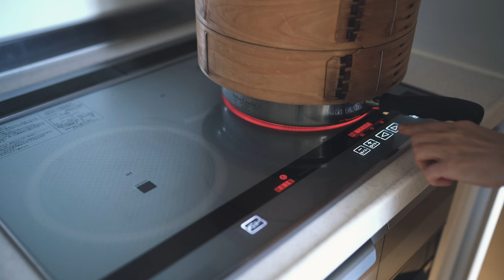How to Make Tofu at Home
Welcome to Itadakimasu Recipe Japanese cooking channel!  In this episode, I'll show you how to make tofu. But, little did you know, I actually quit making tofu a long time ago (laughs). Let's make tofu today, including the reason :)

[Ingredients]

Tofu: 100g
Water: 400ml
Nigari: 4ml (approximately 4/5 teaspoon)

Beautiful Japanese kitchen utensils, how to use and care for these items. Iron teapots, tea kettles, clay pots, copper omelet pans, rice containers, mortar bowls, bamboo strainers, and bento boxes.

Simple and easy Japanese recipes. Sushi, bowl dishes, onigiri recipes, tofu recipes, egg recipes, fried delights, and Japanese noodles...

How to make Japanese stock (dashi broth), Men-tsuyu(noodle soup base), miso soup recipes, bento box recipes, breakfast recipes, rice cooker recipes.

Japanese sweets like yokan, anko, matcha sweets, mochi, Japanese sandwich, and recipes using rice flour.

[Music]
relax129
relax135
relax123